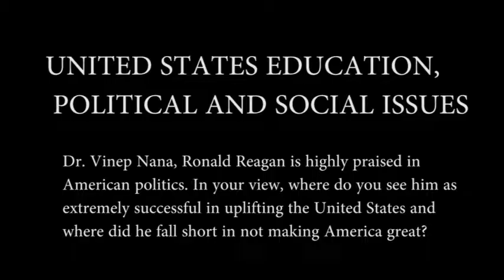Vinep Nana Asante Kankam-da-Costa: Ronald Reagan in American Politics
A critical analysis of Ronald Reagan's Contributions to America